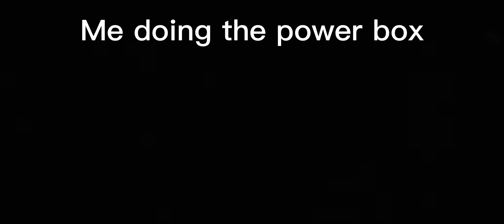Roblox doors solo run ending 😈